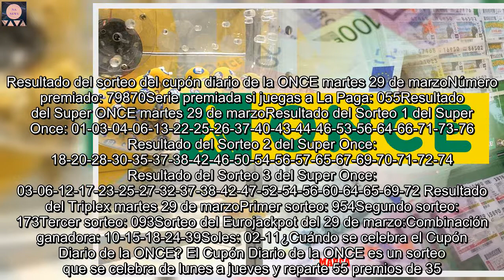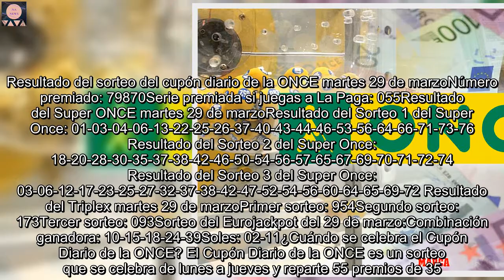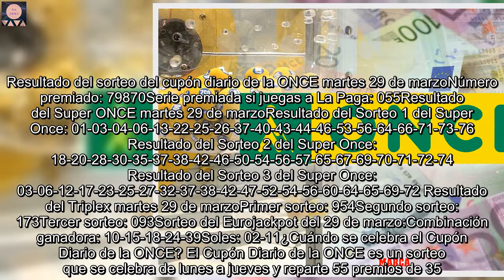ONCE: comprobar el resultado del sorteo del Cupón diario de la ONCE, Super Once y Triplex de hoy, ma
El resultado del sorteo del cupón diario de la ONCE que se celebra hoy, martes 29 de marzo de 2022 acaba de darse a conocer. Comprueba la combinación ganadora de la jornada. Además revisa el sorteo de Super Once y el del Triplex.Resultado del sorteo del cupón diario de la ONCE martes 29 de marzoNúmero premiado: 79870Serie premiada si juegas a La Paga: 055Resultado del Super ONCE martes 29 de marzoResultado del Sorteo 1 del Super Once: 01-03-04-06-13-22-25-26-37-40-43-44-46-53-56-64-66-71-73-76 Resultado del Sorteo 2 del Super Once: 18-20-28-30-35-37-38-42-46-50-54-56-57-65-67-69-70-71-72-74 Resultado del Sorteo 3 del Super Once: 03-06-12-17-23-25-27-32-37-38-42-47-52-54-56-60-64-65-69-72 Resultado del Triplex martes 29 de marzoPrimer sorteo: 954Segundo sorteo: 173Tercer sorteo: 093Sorteo del Eurojackpot del 29 de marzo:Combinación ganadora: 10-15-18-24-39Soles: 02-11¿Cuándo se celebra el Cupón Diario de la ONCE? El Cupón Diario de la ONCE es un sorteo que se celebra de lunes a jueves y reparte 55 premios de 35.000 €. Para jugar simplemente tendrás que adquirir un cupón a través de las administraciones de la ONCE o seleccionar cinco números online. Durante el sorteo del Cupón Diario se extraen 5 bolas comprendidas entre el 0 y el 9 que conforman el número premiado. Con la participación en el sorteo diario de la ONCE, también se puede registrar La Paga por 0,50 € más. 3.000 euros todos los meses durante 25 años pueden ser tuyos si eres el ganador del sorteo de La Paga.¿Cuándo se celebra el sorteo Super ONCE? De lunes a domingo puedes participar en el sorteo Super Once eligiendo desde 5 hasta 11 números distintos de la matriz que tiene 80 números aunque no vayan ordenados. Las distintas apuestas y los números acertados varían en función de los números que se elijan. Para establecer un ganador, el sorteo de la ONCE selecciona una combinación de 20 números. Al apostar 1 € por número registrado, puede ganar hasta un millón de euros con una combinación ganadora de 11 números. Puedes optar al bote final hasta en tres ocasiones a lo largo del día: a las 10h, a las 12h y a las 21:15h. Los números de tu combinación ganadora pueden variar desde 11 números por combinación hasta 5.¿Cómo se juega al Triplex de la ONCE? Para participar en el juego con mayor crecimiento de la ONCE, no es complicado y tiene muchas ventajas. Para participar en el sorteo del día, tan sólo debes realizar tu apuesta antes de la hora de inicio del primer sorteo, es decir, las 10:00 horas.El segundo se celebra a las 12:00 horas y el tercer y último a las 21:15 horas. El formato es muy simple, ya que sólo debes escoger un número de tres cifras comprendido entre el 000 y 999. Con ese número jugarás en los tres sorteos del día. Todo ello por sólo 0,50€ y, además, puedes probar suerte todos los días de la semana, de lunes a domingo.